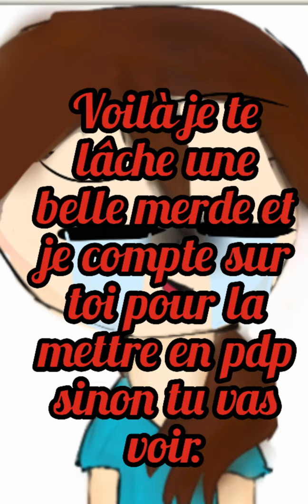SmoothArtForSmooth + restez juska la fin révélation sur Smoothie OMG 😱😱😱😏😏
Tiens Smoothie J te livre une merde

BREFBYEBOY-GIRL